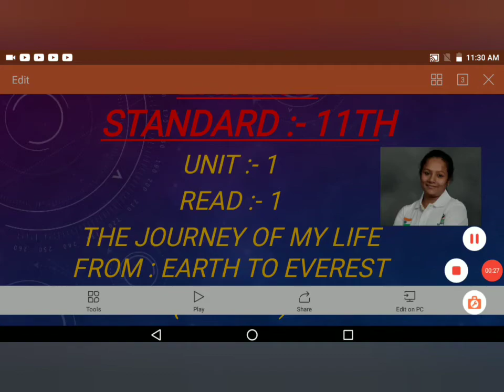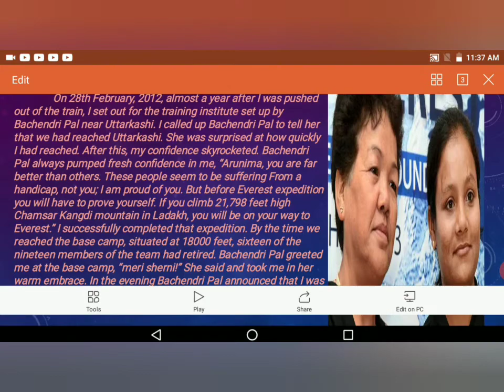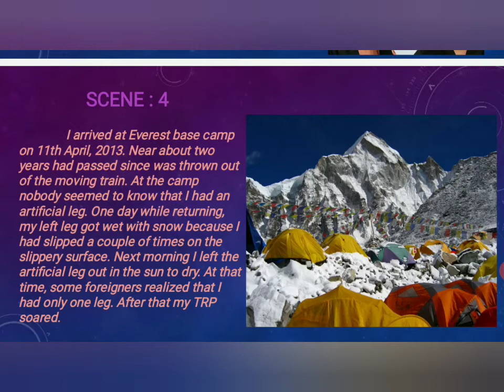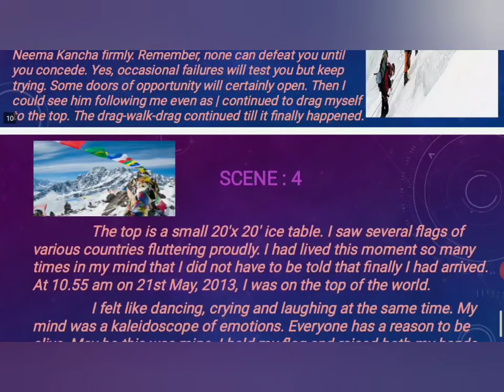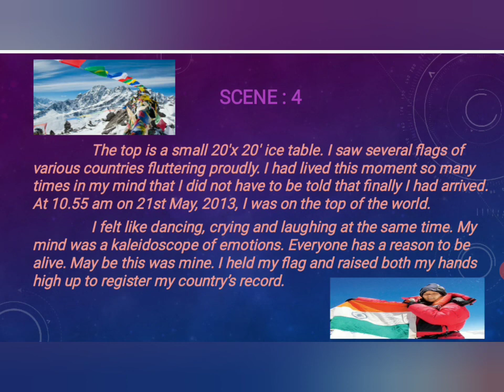ENGLISH ( SL ) STD 11TH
UNIT - 1 (READ - 1)  PART - 2